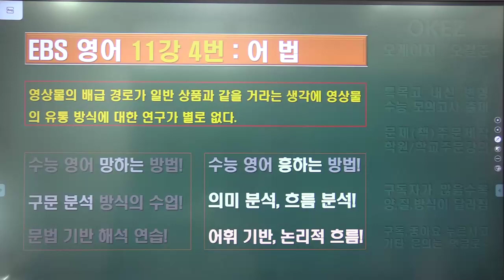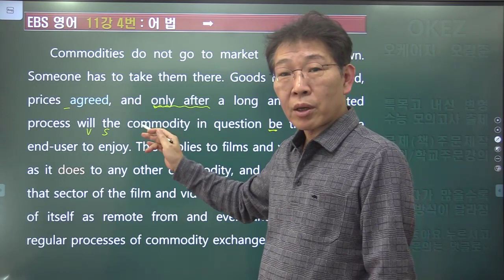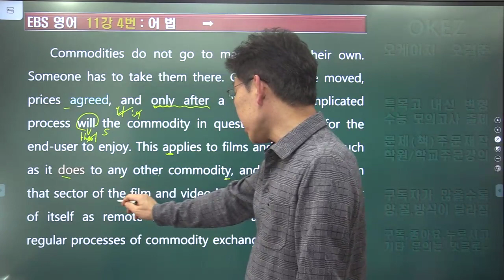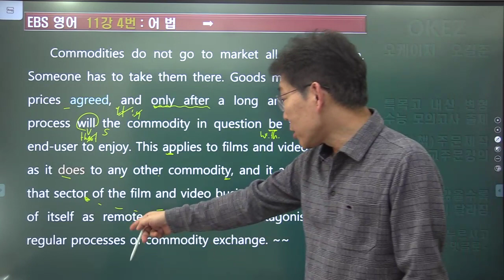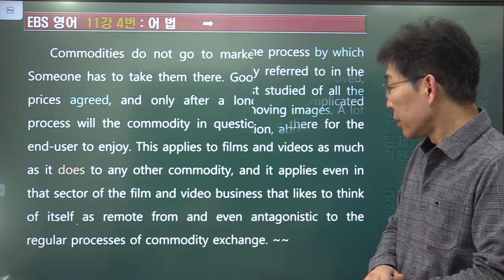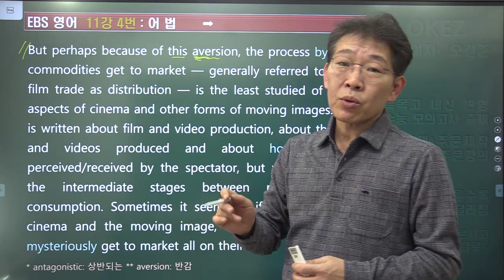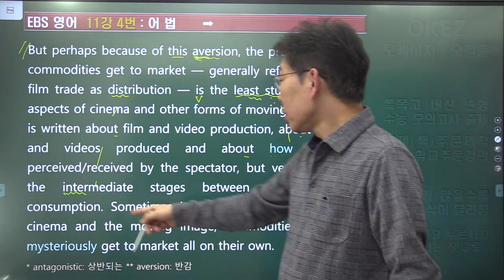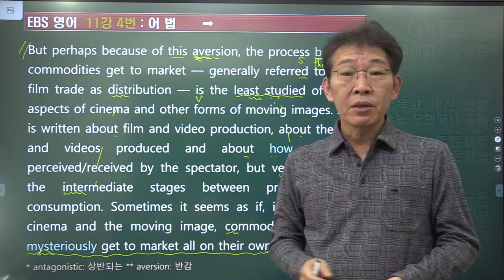2024 ebs 수능특강 영어 11강 4번 변형강의